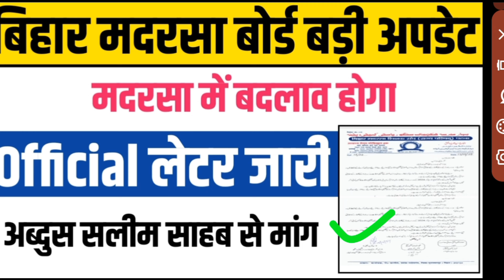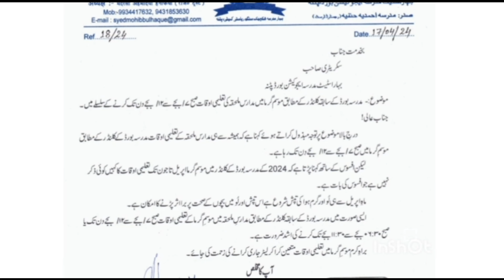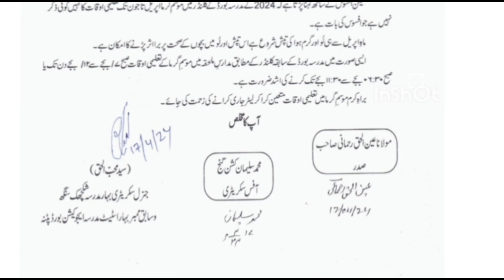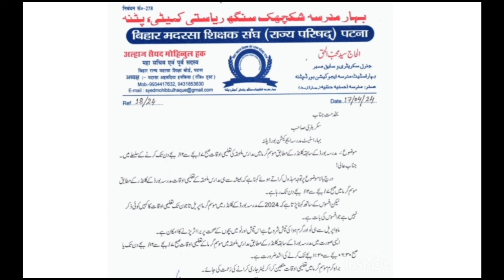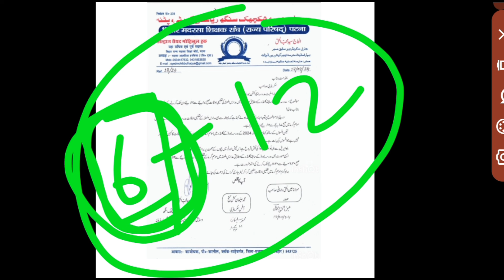बिहार मदरसा बोर्ड बड़ी अपडेट/मदरसा में बदलाव होगा/Official लेटर जारी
Bihar madarsa board Patna me badao hoga